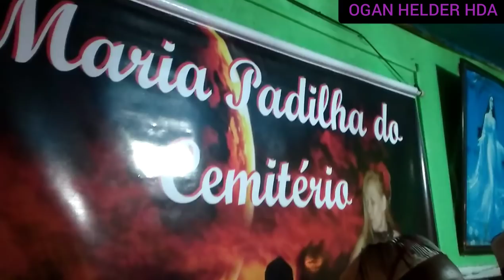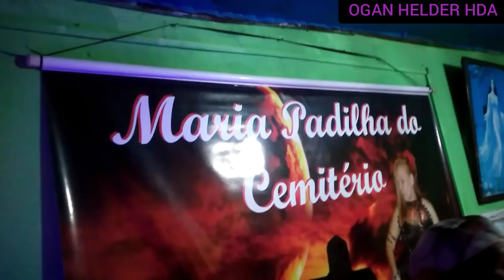EU AMO ESSE TERREIRO-FESTA MARIA PADILHA na Gruta de xangô e Iansã-vlog macumba e GIRA DE EXÚ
MARIA PADILHA DO CEMITÉRIO
RECEBEU SEUS CONVIDADOS,
COM UMA SUPER GIRA DE EXÚ.

FESTA IMPECÁVEL ❤️👏❤️
IRMÃOS EU AMO ESSA CASA.
É FORTE DEMAIS...

SINTAM A ENERGIA,QUE ME FEZ CHORAR.

FOI EMOÇÃO DO COMEÇO AO FIM❤️

FESTA REALIZADA NO TERREIRO
Gruta de xangô com Iansã/coroa grande RJ
Dirigida pela Mãe Dacir Godinho📿
E ogan Paulinho Macumba 👏
PESSOAS DO BEM❤️

QUERIA AGRADECER TODA CASA,
TODOS FILHOS QUE SE DOARAM MUITO.

E O RESULTADO FOI INCRÍVEL ❤️

ESTOU FELIZ EM PODER LEVAR VOCÊS.

👉TODOS OS MEUS SEGUIDORES
E INSCRITOS COMIGO🙏
PARA MAIS UMA👉 VISÃO DE OGAN👏❤️

CONTEM COMIGO OK.

VAMOS CURTIR ESSE VÍDEO,
E COMPARTILHAR ❤️

POIS ELE MOSTRA,
O COMO A NOSSA RELIGIÃO É LINDA❤️

SIGAM O  INSTAGRAM OFICIAL 👏
E CHAMEM NO DIRECT.

MINHA PÁGINA OFICIAL NO FACEBOOK